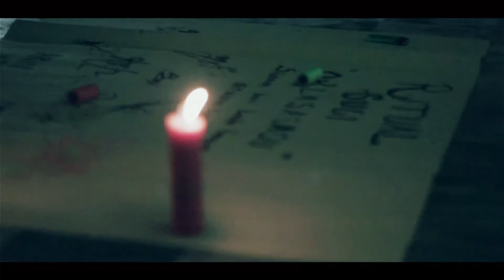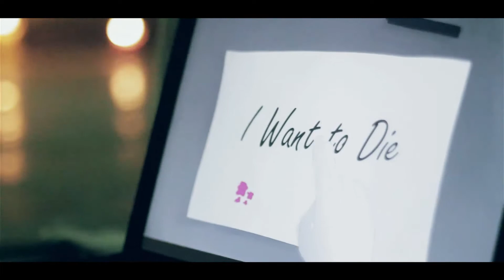RITUAL SUCI - Pameran Penciptaan 2 Videografi Pascasarjana ISI Yogyakarta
PAMERAN VIDEOGRAFI RITUAL SUCI PASCASARJANA ISI YOGYAKARTA

Pameran pemutaran Animasi, Video Art, Film Fiksi Fantasi, dan Film Eksperimental yang di selenggarakan pada hari Jumat, 09 Juni 2017 di Kantin Pascasarjana ISI Yogyakarta.

Dengan 4 Seniman Videografi :
-Arifa Khairianti (Second Life) @arifaayi
-Beni Pusanding Tuah (BRAJA) @benituah
-Enrico Giyan Bagaskara (Point of View) @egbagaskara
-Sito Fossy Biosa (PINK PASTEL #2) @sitofossybiosa

Terimakasih kepada  Krisna Murti dan  M. Suparwoto selaku Dosen Penciptaan 2 Videografi Pasca ISI yang sudah sabar membimbing kami dari awal hingga akhir semester 2 ...

Buat teman-teman yang dah sempat hadir, diucapkan terima kasih yang sebanyak-banyaknya..
Apalah artinya pameran kami kalau tanpa kehadiran kalian.

Hormat kami,..

Oklasasadu.